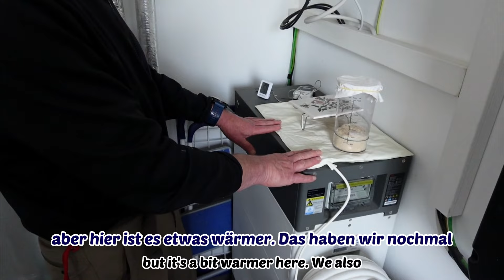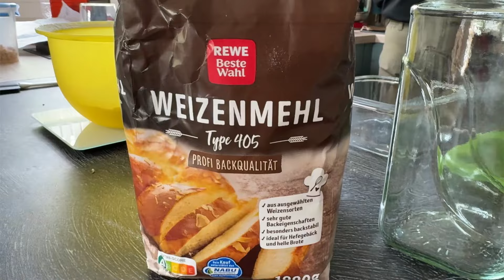Learn German while baking German Bread! | Listening Exercise with subtitles!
Learn German while baking German Bread! (German listening exercise) // Ever wondered why German bread is so special? In Germany, bread is more than just food – it's a way of life. There are over 3000 types of bread, each region having its own recipes and traditions. Dinner in Germany is called ‘Abendbrot’ (evening bread) because people often eat bread with butter, cheese, or cold cuts. This tradition, which is hundreds of years old, represents craftsmanship, community, and history. In today’s video, we will learn about the history of German bread and bake a loaf together with my dad, who is an expert home baker. Are you excited to try baking in Germany? Watch the video now to start your baking journey! – Filmed by Salome Kolb, Native German teacher from Frankfurt and founder of Speak Fluent German.

MY FREE 5-STEP GUIDE FOR BEGINNERS: 5 Tips to Become Fluent in German